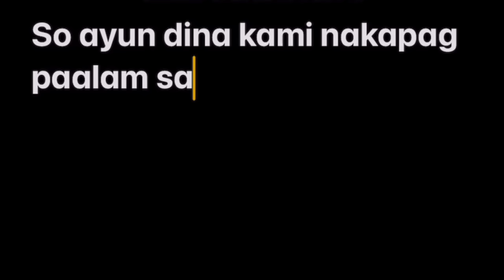SURPRISE BIRTHDAY FOR CHLOE 🎂❤️ / Wallad and Swerab